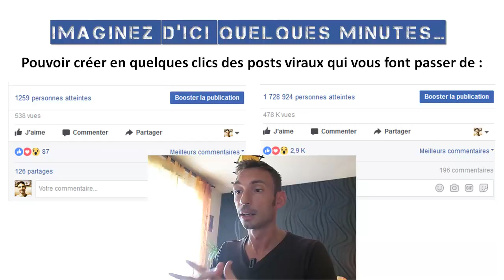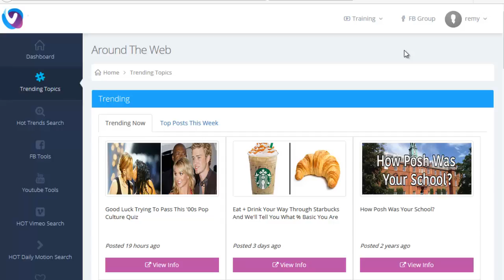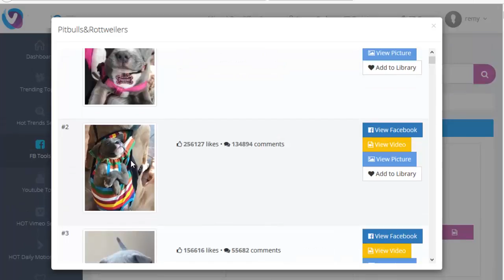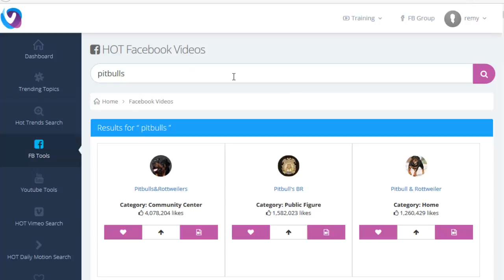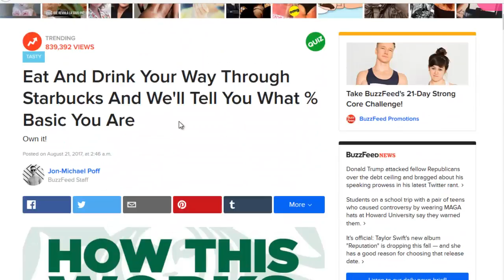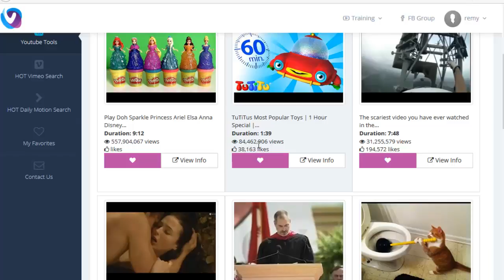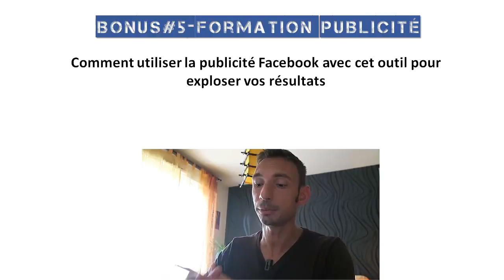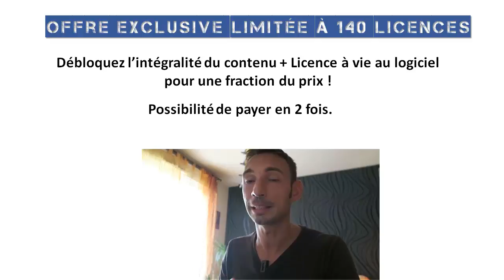LOGICIEL TRAFIC VIRAL YOUTUBE FACEBOOK : TROUVE LES VIDEOS YOUTUBE/FACEBOOK LES PLUS VUES EN 1 CLIC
web en MASSE pour ton site Internet ou ton blog.

En 1 seul clic, il trouve toutes les vidéos les plus virales du moment sur Facebook, Youtube, Vimeo ou Dailymotion.

Tu peux bien entendu chercher les vidéos les plus virales dans ta thématique, que tu peux réutiliser pour
créer des posts viraux par exemple pour propulser ta page Facebook, et obtenir du trafic web ciblé en masse
naturellement sur ton site, blog ou e-commerce.

à créer des posts viraux sans galérer à créer tes propres vidéos ou trouver des idées qui vont marcher, à avoir
gratuitement du trafic ciblé viral sur n'importe quel lien, alors tu vas ADORER ce logiciel !